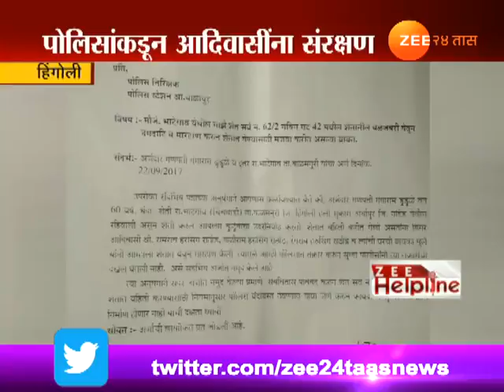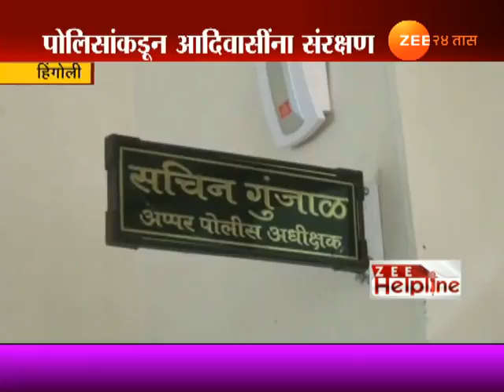हिंगोली | आदिवासींच्या लढ्याला झी हेल्पलाईनची साथ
Zee Helpline | Hingoli | Adivasi Land Encroachment | 28th October 2017